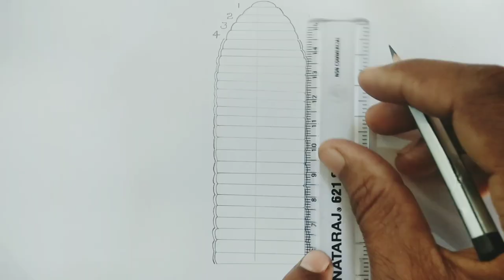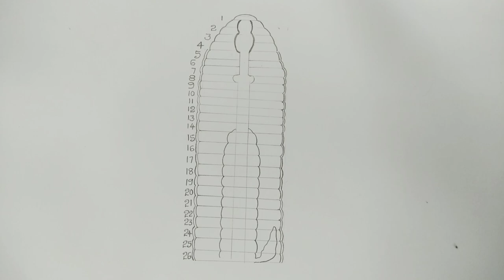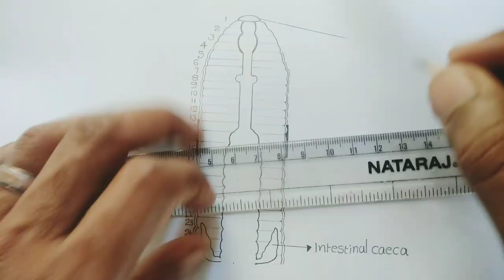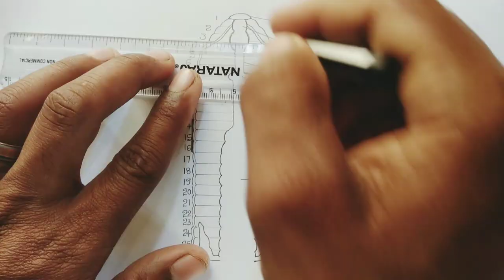earthworm digestive system || how to draw earthworm digestive system